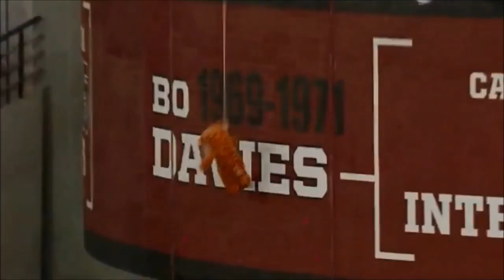2014 Clemson Teaser